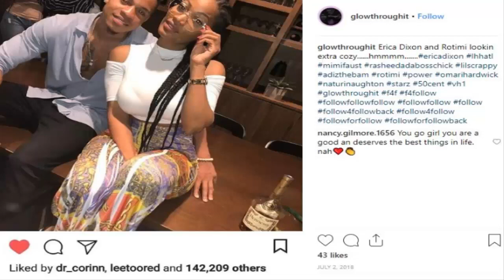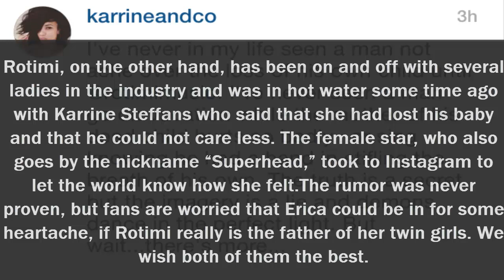Erica Dixon From L&HH Just Got Pregnant By ‘Power’s’ Rotimi (Exclusive Details)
Erica Dixon, a no-nonsense favorite from the cast of Love & Hip-Hop Atlanta is pregnant and it’s supposedly for our favorite Sexy Nigerian Buttascotch, and Power superstar, Rotimi!